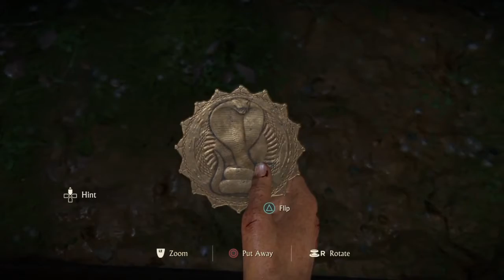Hoysala Tokens: Uncharted Lost Legacy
what's up everyone Dallas here I really hope yawl enjoy this video it was fun to make so I hope its fun to watch